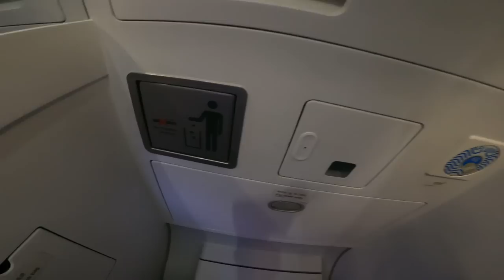ONBOARD India's SURPRISING Low Cost Airline!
I took a flight on Indian low cost airline Go First Air, on a flight that surprised me!